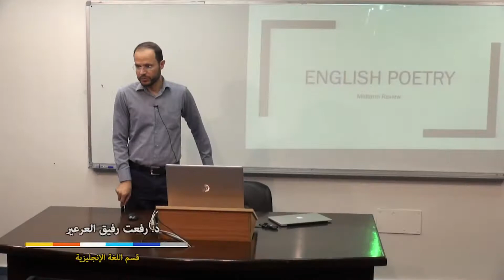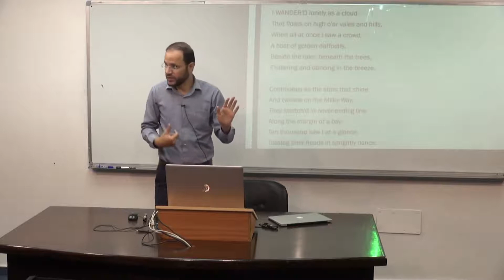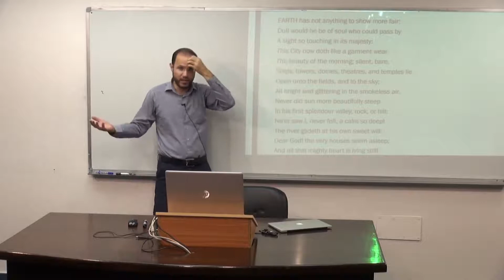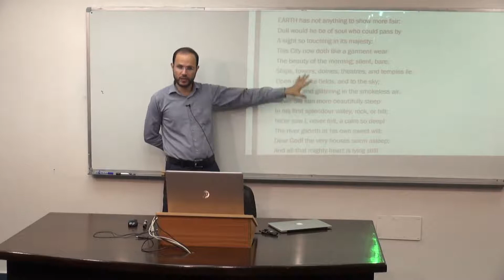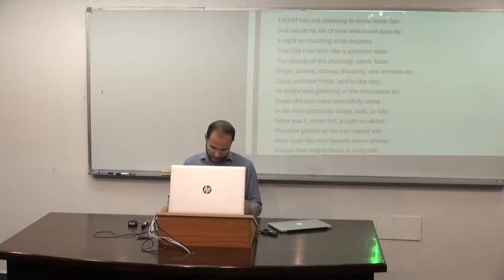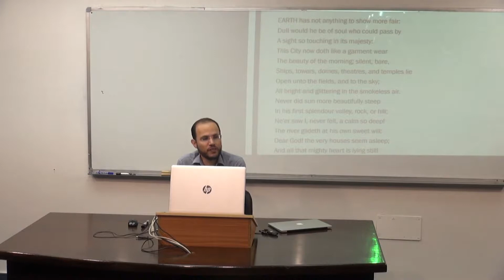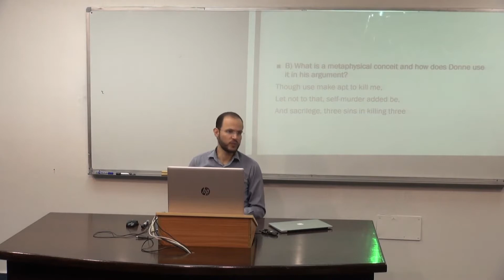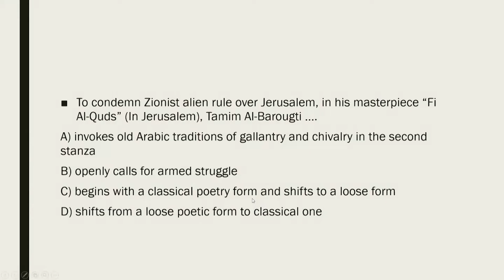English Poetry Lecture 15 Midterm Review